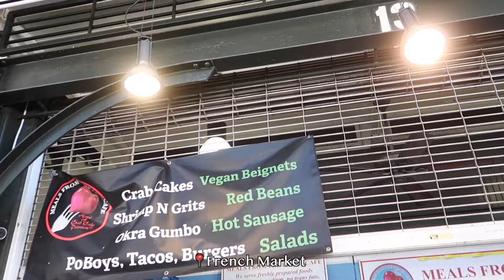NOLA vlog | walking tour, exploring The French Quarter, VEGAN Beignets and jazz music!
This is part 2 of my New Orleans trip. We did a walking tour which gave so much history of NOLA, brought us through the French Quarter and ended in a voodoo shop (which was so cool!). We found a place in the French Market that does vegan beignets which were unreal and they do loads of vegan meals aswel. There's some fab places for thrifting and secondhand shopping in NOLA which are covered in this video and there's a small haul of the clothes I purchased. The last night we went to Frenchman Street which I would highly recommend. It's less touristy to bourbon street and the music was so goooooood. The band we got to see playing were deadly - I'll leave their insta linked below.

That's all for New Orleans, next stop Alabamaaaaaaa!!

Camera used: iPhone 14 Pro and cannon g7xii